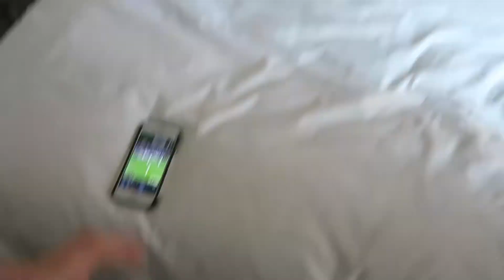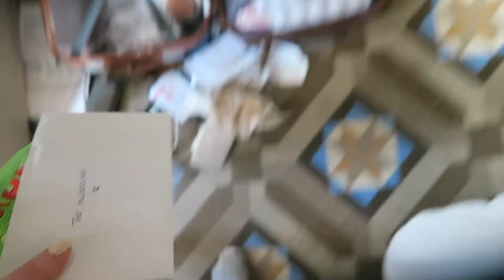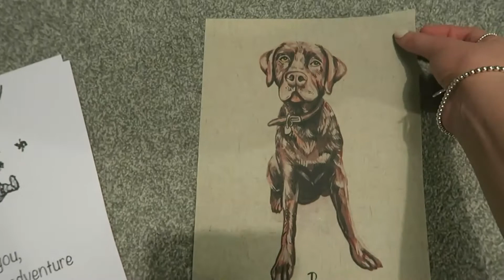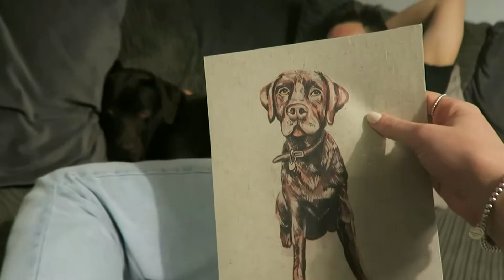VLOG: 4 NIGHTS IN BARCELONA!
Strange Delight - Ramin feat. Willow
Working On You - Sture Zetterberg feat. Sigrid Spangberg, Kasper Lindgren
Breaking Walls - Ramin feat. Sigrid Spangberg